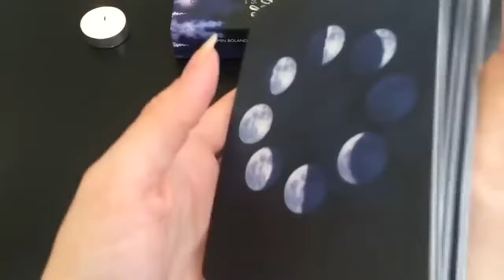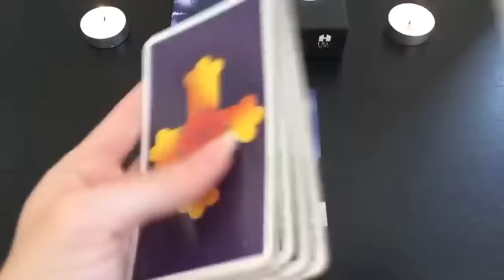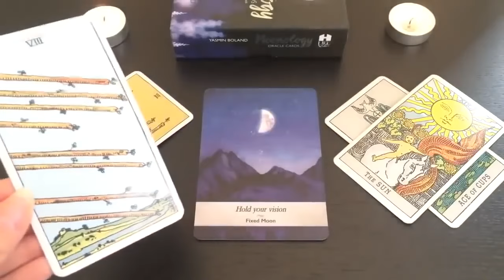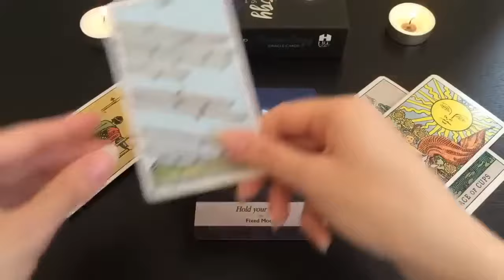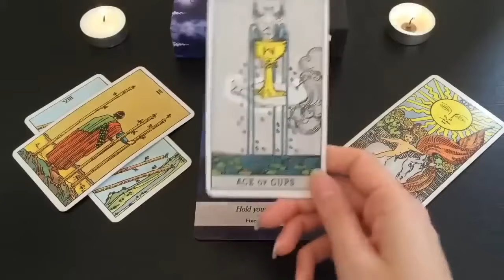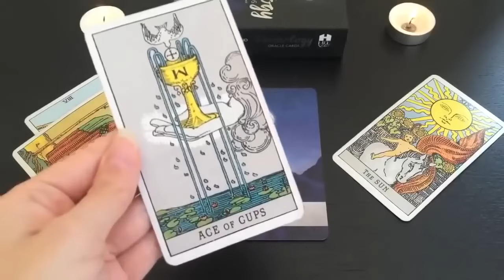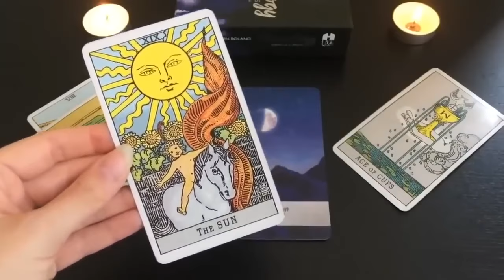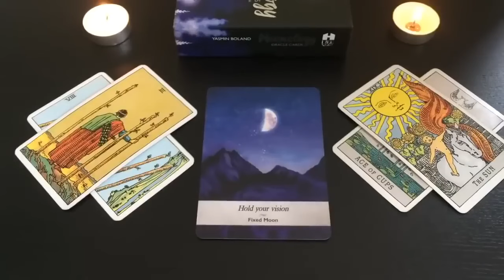AQUARIUS 💘👀THIS SERIOUSLY CANNOT GET ANY BETTER! 🙈💘 FEBRUARY 2024 WEEKLY TAROT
♥️ FEBRUARY 2024 WEEKLY TAROT